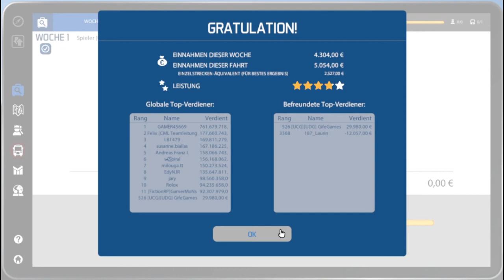[Ger] Bus Simulator 16 | Route 1 + Straßenbahn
▬▬▬▬▬▬▬▬▬ஜÖffene Michஜ▬▬▬▬▬▬▬▬▬▬▬
▬▬▬▬▬▬▬▬▬▬▬ஜ۩۞۩ஜ▬▬▬▬▬▬▬▬▬▬▬▬▬
TeamSpeak IP:

▬▬▬▬▬▬▬▬▬▬▬ஜ۩۞۩ஜ▬▬▬▬▬▬▬▬▬▬▬▬▬
🎮 SERVER
🎮 SPIELMODUS
⚙ PROGRAMME
↪ Aufnahme: OBS Studio
↪ Schnitt: -
 ▬▬▬▬▬▬▬▬▬▬▬ஜ۩۞۩ஜ▬▬▬▬▬▬▬▬▬▬▬▬▬
▬▬▬▬▬▬▬▬▬▬▬ஜ۩۞۩ஜ▬▬▬▬▬▬▬▬▬▬▬▬▬ •
🎮 SPIELE
↪ Garry's Mod
↪ Minecraft
↪ GTA V